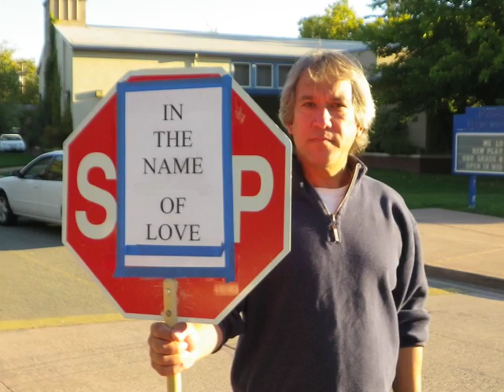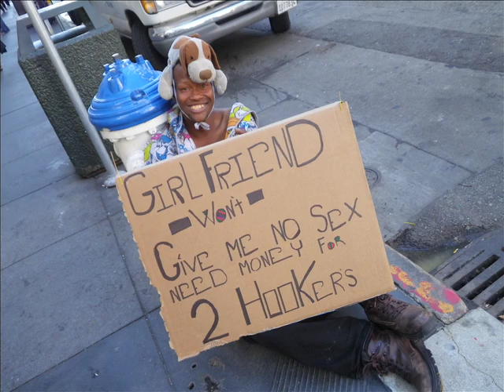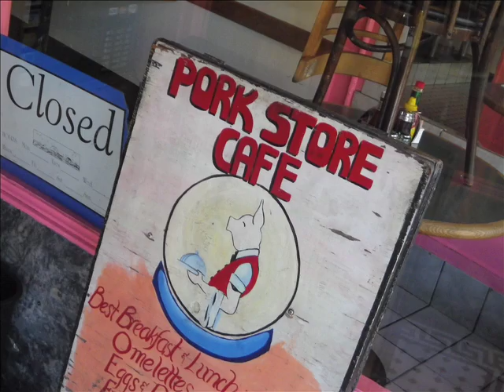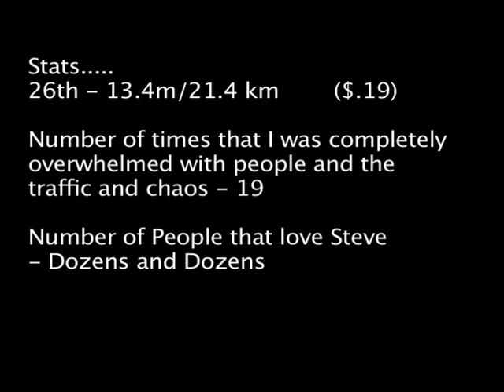Episode 24 - Funresearcher.com - 2500 km Bike Trip from Summerland BC to Los Angeles California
I made it to San Francisco and check out some of the sights with my friend Steve.